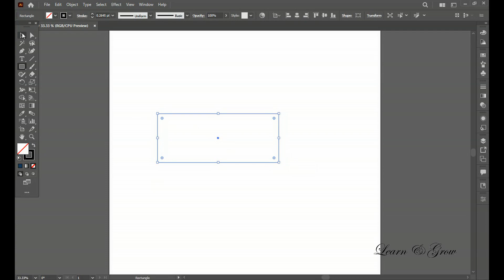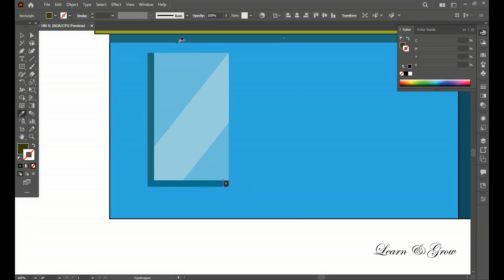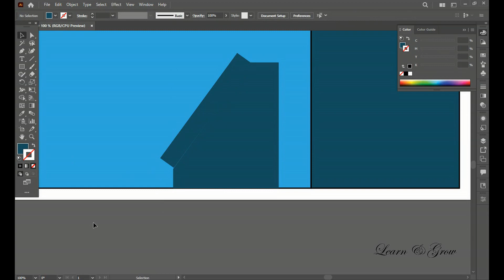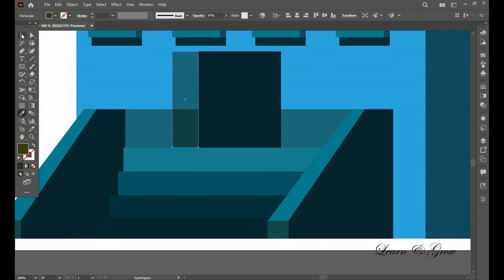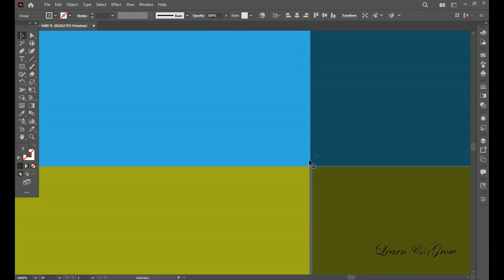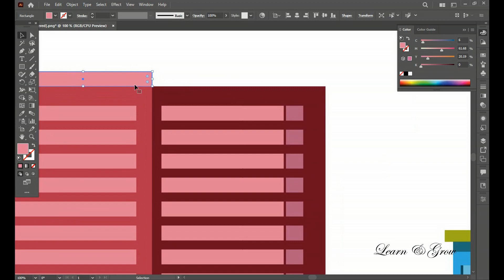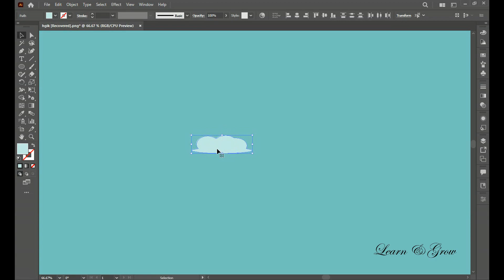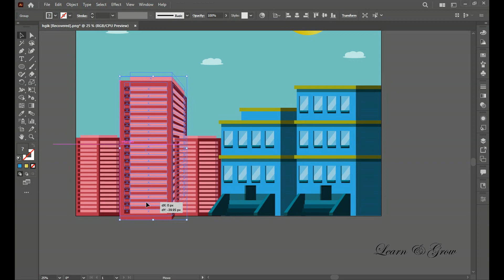3D Realistic Building illustration || Speedart || Learn&Grow